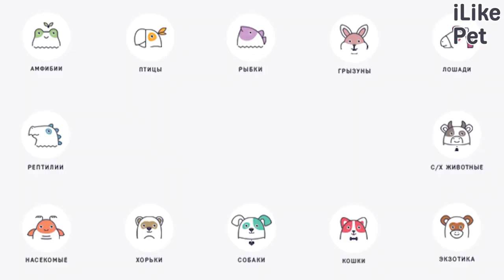5 необычных фактов о таксах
Жизнерадостные и обаятельные таксы одни из самых популярных собак для домашнего содержания. Они умны, преданны и послушны. Кроме этого обладают рядом интересных особенностей.